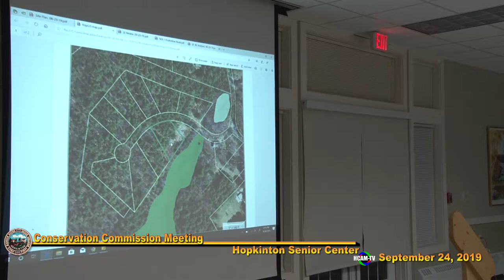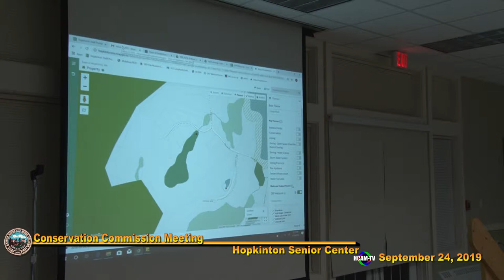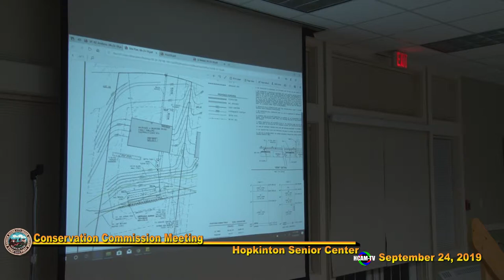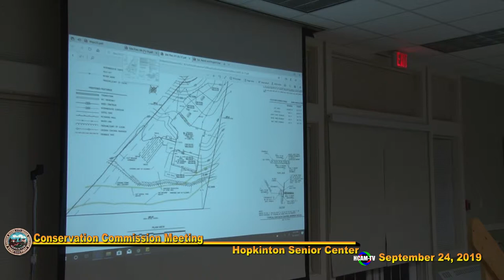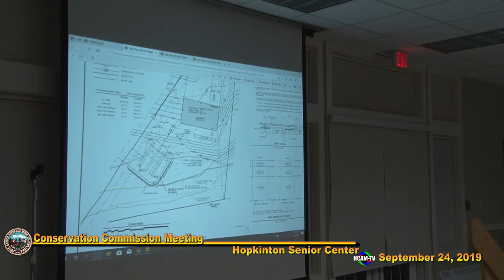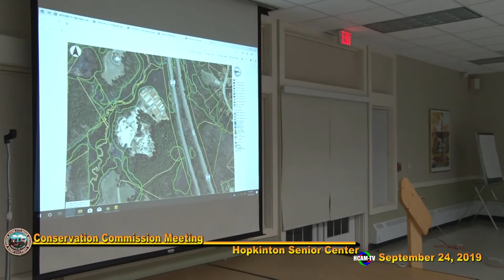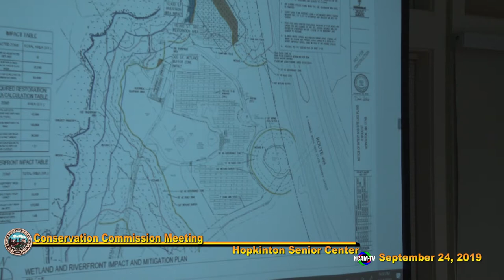Conservation Commission Meeting: September 24, 2019